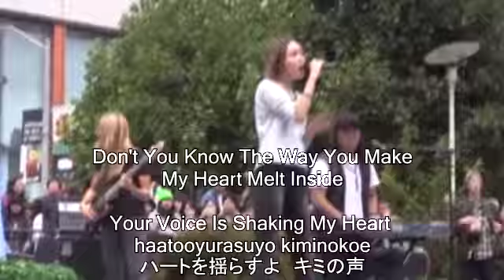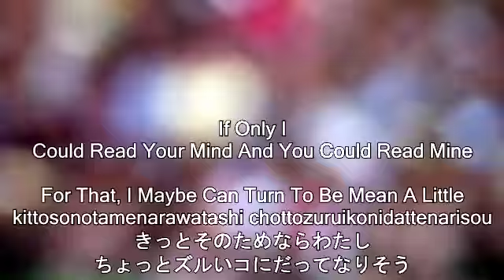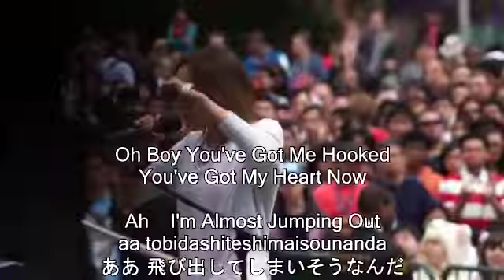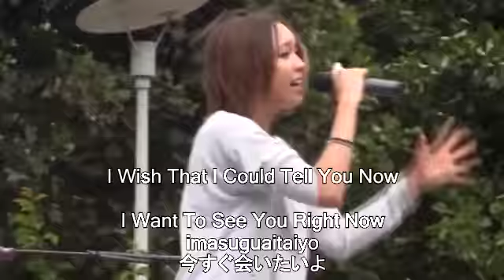Kylee Crazy For You Live 2013 Lyrics (english ver./translation from ja to en/romaji/japanese ver. )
live in San Francisco 2013
from top to bottom
1:english ver.
2:translation from ja to en (japanese ver.)
3:romaji (japanese ver.)
4:japanese ver.

Kylee Saunders
english & japanese subs